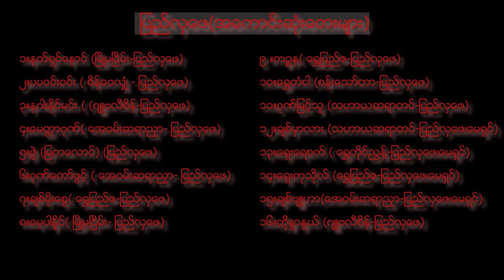Pyi Hla Pe Greatest hit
ပြည်လှဖေ​၏အကောင်းဆုံးတေးများ

နတ်ရှင်နောင် (မြို့မငြိမ်း-ပြည်လှဖေ)
ပပဝင်းဝင်း ( စိန်ဝေလျှံ -ပြည်လှဖေ)
နဂါးနိုင်မင်း ( (ဂျူဗလီစိန် -ပြည်လှဖေ)
မေတ္တာဂုဏ်( အေဝမ်းဆရာညှာ- -ပြည်လှဖေ)
 ဇွဲ (မြကလောင်-ပြည်လှဖေ)
ဂုဏ်​ေတာ်ဖွင့် (အရဟံဂုဏ်တော်)( အေဝမ်းဆရာညှာ -ပြည်လှဖေ)
ချစ်မိုးစွေ( ရွှေပြည်ဧ -ပြည်လှဖေ)
မေ့ပါနိုင်( မြို့မငြိမ်း-ပြည်လှဖေ)
ကဥ္စန( ရွှေပြည်ဧ -ပြည်လှဖေ)
ရွှေတံငါ (စန်း​သော်တာ -ပြည်လှဖေ)
ဂုဏ်မြင့်သူ (သဟာယဆရာတင် -ပြည်လှဖေ)
 ချစ်မှာလား (သဟာယဆရာတင် -ပြည်လှဖေ၊မေရှင်)
ရှေးရေစက် ( ရွှေတိုင်ညွှန့်-ပြည်လှဖေ၊မမရှင်)
 ရှေးကုသိုလ် (ရွှေပြည်ဧ-ပြည်လှဖေ၊မေရှင်)
ချစ်ဗျူဟာ(အေဝမ်းဆရာညှာ-ပြည်လှဖေ၊မေရှင်)
ဣိန္ဒာနွယ် (ဂျူဗလီစိန်-ပြည်လှဖေ)

2- မြန်မာနိူင်ငံ ဓာတ်ပြား သမိုင်း သုတေသနကျမ်း(သုတေသီ မောင်မောင်)
3-(original Audio Track by Ko Kyaw Lwin TintOo)
4-Original record label  from Ko Ko Myint(Mandalay) Edit photo, restored audio and create video by AMT